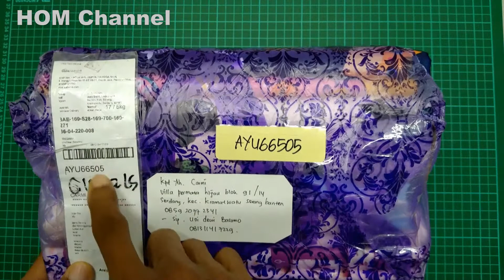Unboxing Kain Long Charm Kanvas Katun Jepang Wolfish Motif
Kain buat kebutuhan jahit menjahit dan craft Mevara